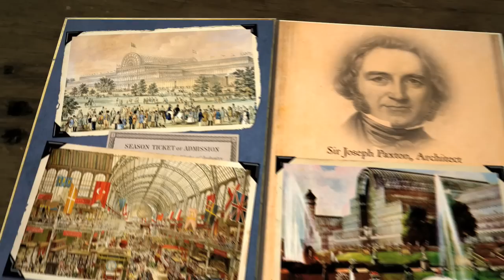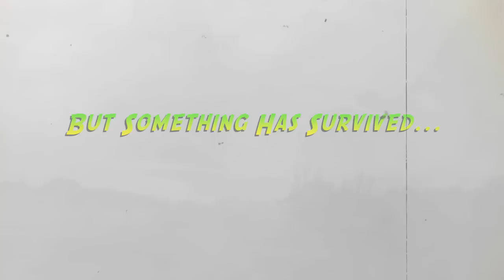Dinosaurs of the Crystal Palace: Lost Valley of London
Join me on an adventure through mysterious ruins in search of London's legendary prehistoric beasts!
To find out more about the places, people and artwork featured in this video,
Features the music tracks 'Wild Jungle' by Bartet and 'Fanfare' by pinkzebra. Used under license.